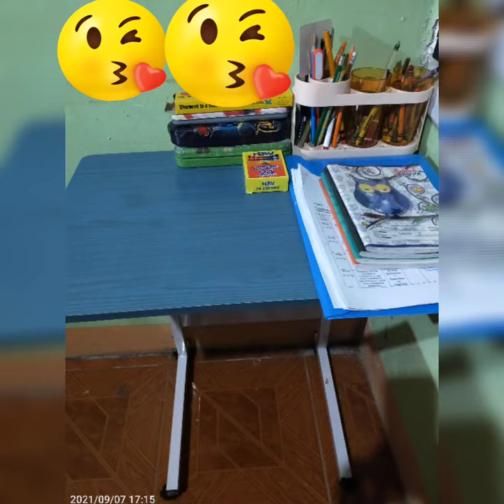unboxing (gift sa kanya)#007